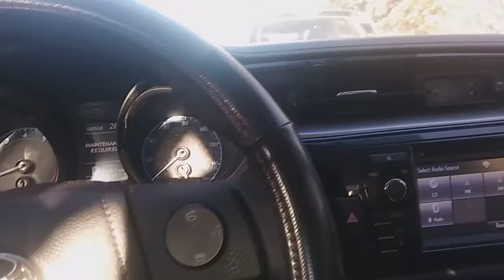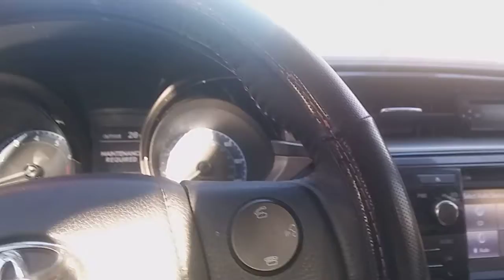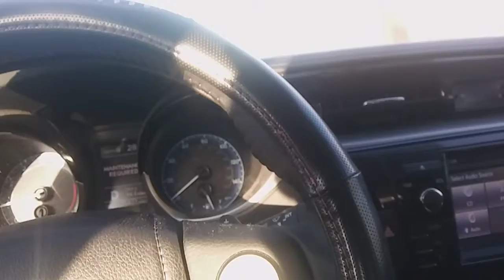Coywolf? Or skinwalker?!!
What ever it was i need to find it!!